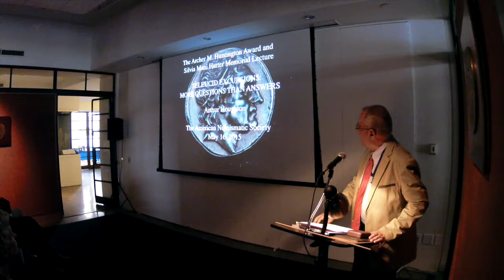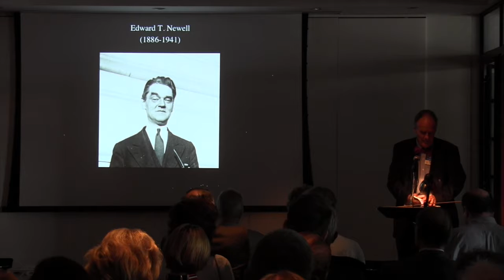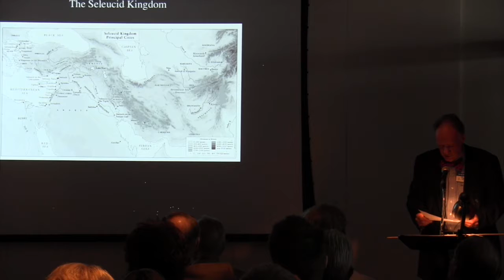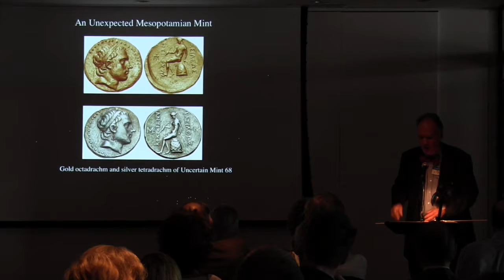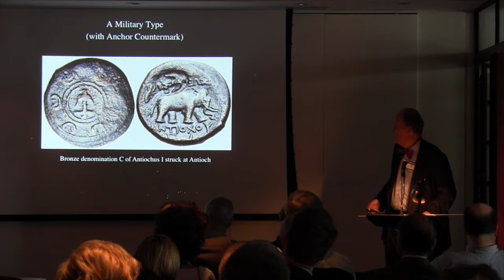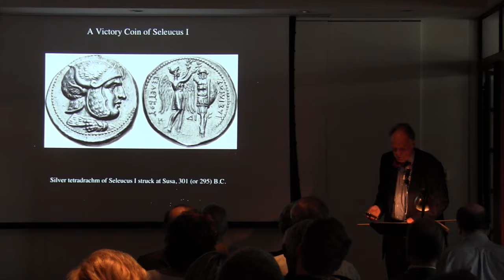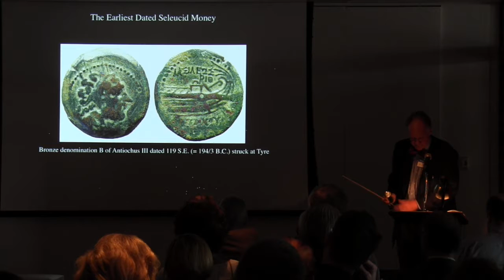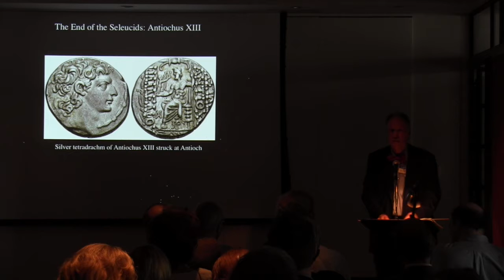2015 Huntington Award to Arthur A. Houghton III, "Seleucid Excursions: More Questions than Answers."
On May 16, 2015, the American Numismatic Society presented Arthur A. Houghton, III with the 2015 Archer M. Huntington Award in recognition of his outstanding career contributions to numismatic scholarship. With almost 60 guests in attendance, family, friends and supporters were treated to an opening reception at the ANS, a welcome by Dr. Ute Wartenberg Kagan, Executive Director, and an introduction by Prof. Jere Bacharach, Chairman of the Society’s Huntington Committee. Mr. Houghton educated and entertained guests with his Silvia Mani Hurter Memorial Lecture, “Seleucid Excursions: More Questions than Answers.” The event was followed by a reception in Mr. Houghton’s honor at ROC Restaurant.

Professor Bacharach addressed the attendees with praise for the 2015 Awardee: “Arthur’s service to scholarly organizations is amazing… If we look at his scholarly contributions by going to DONUM (the ANS online library), we will find 80 references under his name... These references have revolutionized our understanding of Seleucid coinage and are basically the major fundamental references for our work… For many of us, ‘Arthur’ and ‘Seleucid coins’ are synonymous terms.”

An ANS Honorary Life Fellow and Trustee, Mr. Houghton also served as the President of the Board of Trustees from 1994 to 1999. He has been a student of Hellenistic coinages, and particularly those of the Seleucid Empire, for more than fifty years. He has authored or co-authored numerous articles and several books, most notably, Coins of the Seleucid Empire (New York, 1983); SNG Israel I: The Arnold Spaer Collection of Seleucid Coins (Jerusalem/London, 1988); with Catharine Lorber, Seleucid Coins, Part I: Seleucus I through Antiochus III (New York/Lancaster, 2002); and with Catharine Lorber and Oliver Hoover, Seleucid Coins, Part II: Seleucus IV through Antiochus XIII (New York/Lancaster, 2008).

Mr. Houghton was born in New York City, graduated from Harvard College with a degree in Government and attained an M.A. degree in Middle Eastern Studies from the American University in Beirut. He served as a Foreign Service Officer for the U.S. Department of State and the National Security Council staff. Mr. Houghton attained a second M.A. degree in Art History from Harvard; was employed by the J. Paul Getty Museum in Malibu, CA; served as a senior staff member at the White House Office of National Drug Control Policy; and was president of Arthur Houghton Associates, Inc., a Washington, D.C. consulting firm. Mr. Houghton has also served on and contributed to many boards of Directors and provided years of public service.